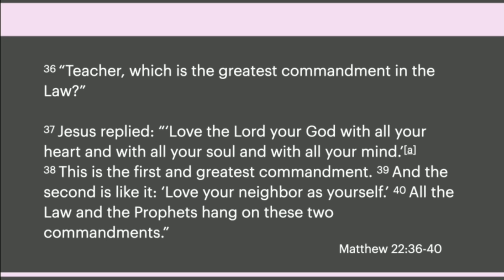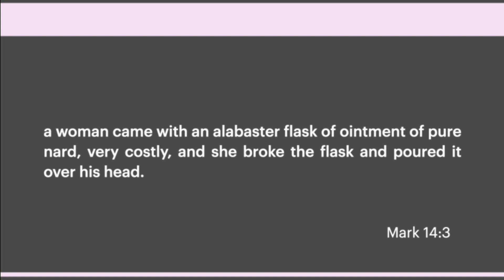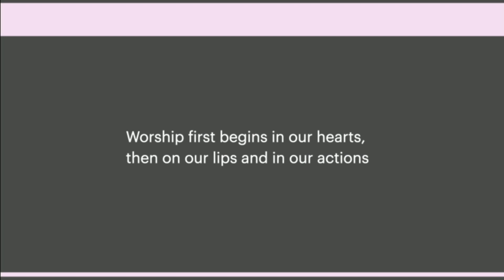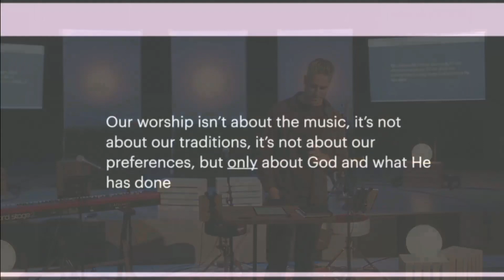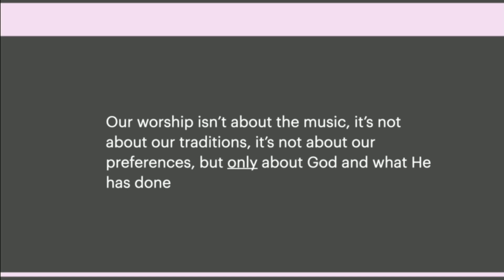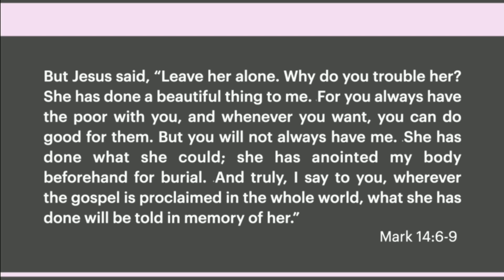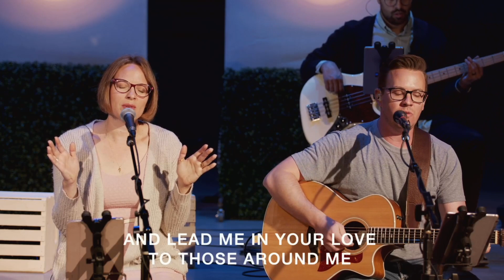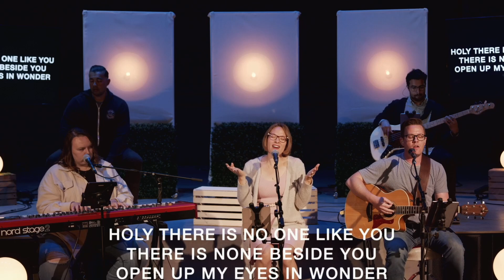WORSHIP + JUSTICE II | New Com Church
Welcome to New Com, we seek to learn and embody the way of Jesus in the city of Vista. Join us this Sunday live at 10. Send this to a friend to invite them!

0:00 Message
56:31 Worship